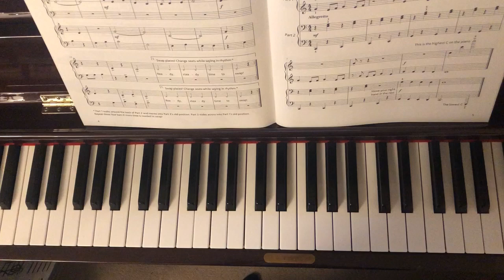Five Little Men in a Flying Saucer Part 1